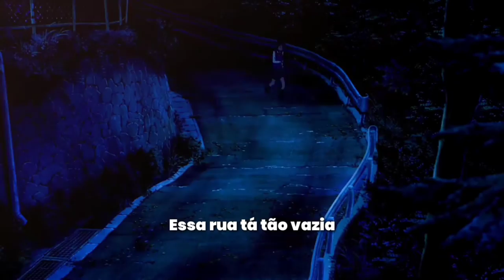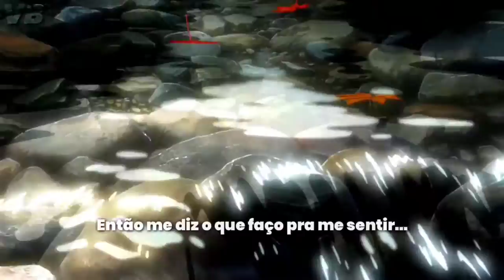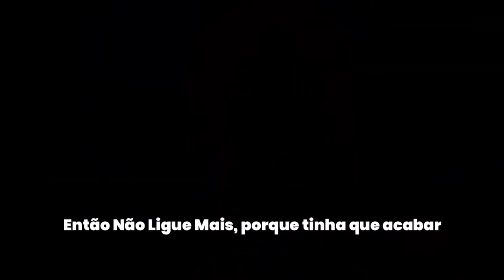Rua 22 - VitchBeats (Homenagem ao VMZ) | Prod: Ryini Beats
Salve galera, trouxe pra vocês uma faixa muito especial para o VMZ e toda ''tripulação'' que curte tanto a ''RUA 22'', espero que gostem.

Mix/Master: VitchBeats
Voz: VitchBeats
Letra: VitchBeats
Edição de Video: ORTZ

Dicas: Por favor dizer nos comentarios que eu estarei lendo, busco sempre melhorar
Twitter: @jhon_emanuelrf (só chegar la)
Instagram: @jhon_emanuelrf (Qualquer coisa pode chamar no direct que eu vou ta respondendo sim)